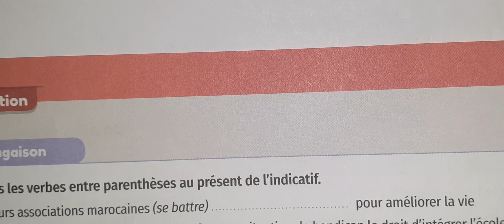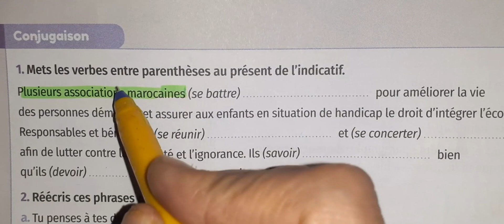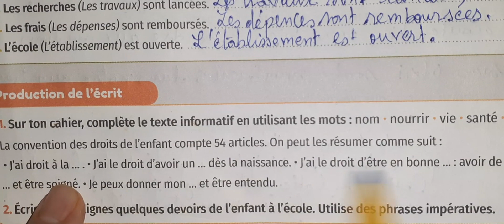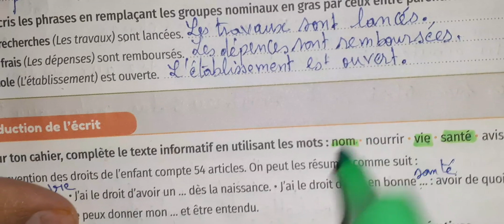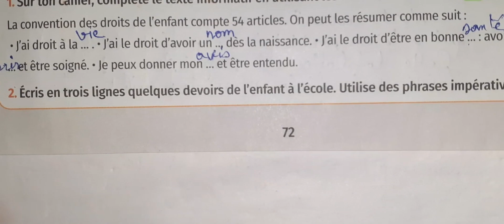mes apprentissages en français 5 eme année primaire page 72